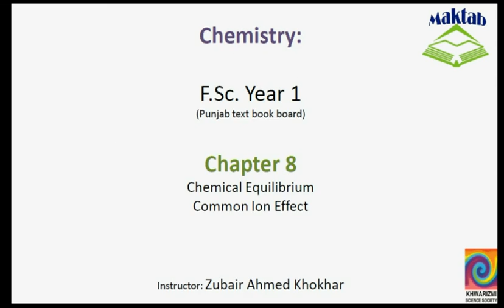FSc Chemistry Book1, CH 8, LEC 18: Common Ion Effect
This video lecture from Chemical Equilibrium (F.Sc. Chemistry Book 1) covers the concept of common ion and how the dissociation of a weak electrolyte is suppressed. Examples are also added for better illustration. Find more e-learning material and educational video lectures in Urdu at maktab.pk. These videos are free to use for promotional and commercial purpose by keeping the credits to Maktab.